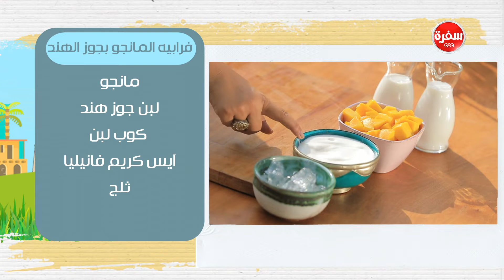فرابيه المانجو بجوز الهند | أماني رفعت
طريقة عمل فرابيه المانجو بجوز الهند   مع أماني رفعت في بالهنا